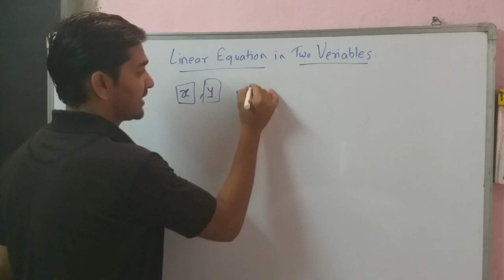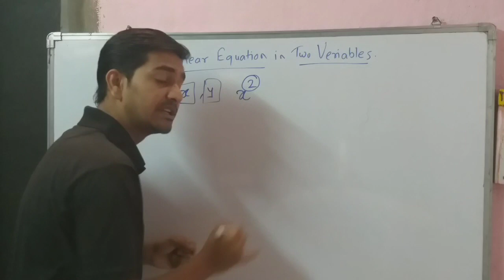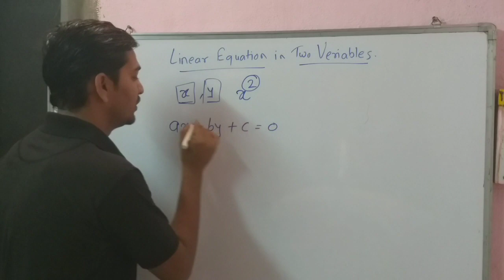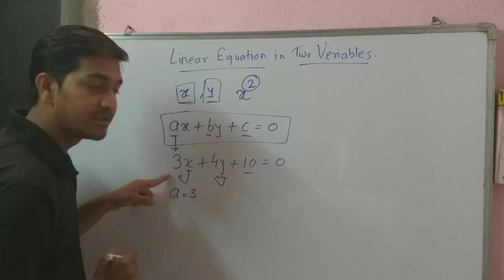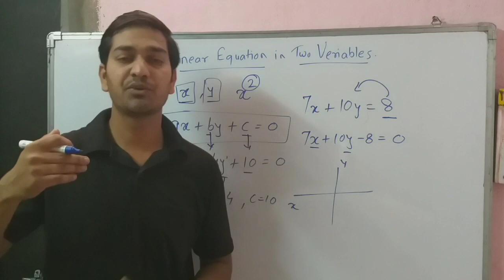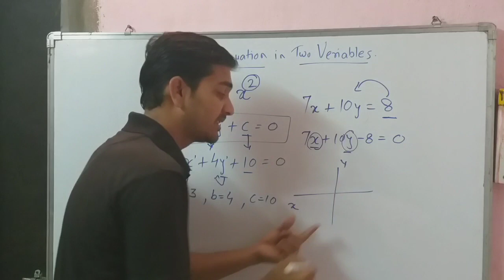Linear Equations In Two Variables ...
10th Mathematics Part 1..

State Board...